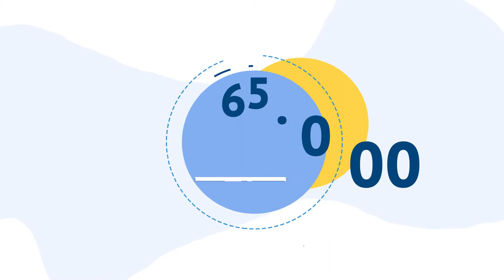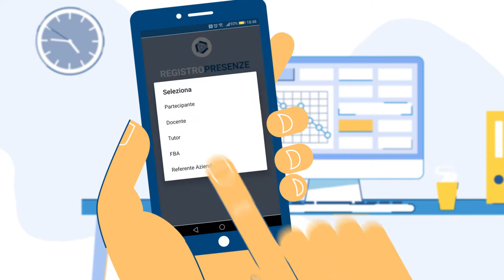FBA - Registro Presenze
Cliente: FBA, Fondo Banche Assicurazioni
Produzione: Hekainfografica
Testi: Roberta Cristallo

Video infografica animata per promuovere l'app Registro Presenze di FBA,
Fondo paritetico interprofessionale nazionale per la formazione continua dei dipendenti delle imprese operanti nei settori del Credito e delle Assicurazioni ad esso aderenti.